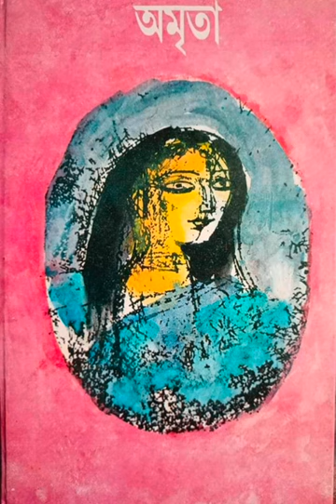অমৃতা - অতীন বন্দোপাধ্যায় 📚 Amrita - Atin Bandyopadhyay 📖পাঠ প্রতিক্রিয়া 📚 Book Review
অমৃতা - অতীন বন্দোপাধ্যায়
দে'জ পাবলিশিং
মুদ্রিত মূল্য ₹৫০ (২০০২)